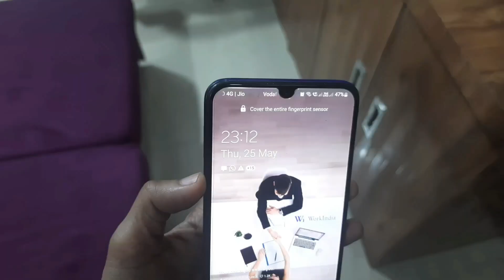सुबह 5 बजे से 7:30 बजे तक घर की सफाई कपड़े धोना |बना लेती हु नास्ता भी husband के ऑफिस जाने के पहले